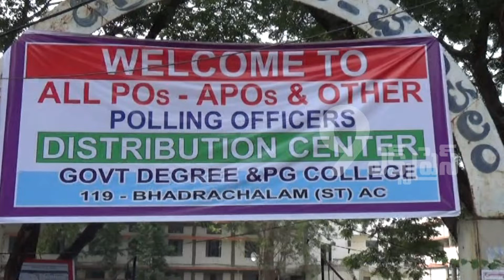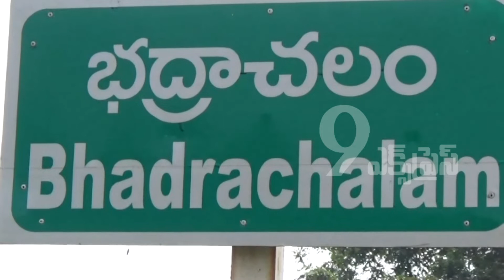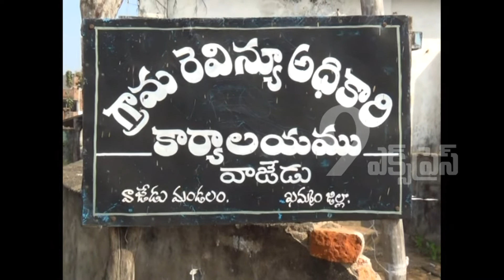Election Arrangements in Last Stage Bhadradri kothagudem district